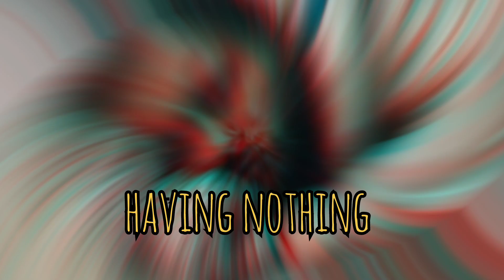don't be sad 🥺 don't loose hope 🔥🔥🔥motivation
don't be sad 🥺don't loose hope 🔥 🔥🔥

life is never ending race so don't stop and do your best everyday...